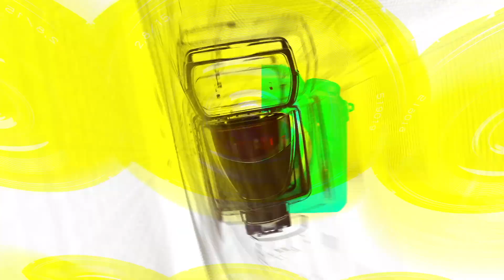[SUB] 황정민(Hwang Jung-Min), 관객들의 기대감을 충족하기 위해 노력했다!! “용량이 부족해서 3편은 빨리 찍읍시다!!”(‘베테랑2’ 제작보고회) [TOP영상]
8월 20일 오전 용산구 CGV 용산아이파크몰에서 영화 ‘베테랑2(I, THE EXECUTIONER)’ 제작보고회가 열렸다.

영화 ‘베테랑2(I, THE EXECUTIONER)’ 제작보고회에서 황정민(Hwang Jung-Min)-정해인(Jung Hae-In)-류승완(Ryoo Seung-Wan) 감독이 참석해 영화와 관련한 이야기를 나눴다.

영화 ‘베테랑2’는 나쁜 놈은 끝까지 잡는 베테랑 서도철 형사(황정민)의 강력범죄수사대에 막내 형사 박선우(정해인)가 합류하면서 세상을 떠들썩하게 한 연쇄살인범을 쫓는 액션범죄수사극이다.

황정민이 연기하는 서도철 형사는 죄짓고 사는 놈들은 무슨 일이 있어도 끝까지 쫓아 잡아내고, 무슨 사건이든 한 번 물면 끝장을 보는 강력범죄수사대팀의 형사로 1,341만 관객을 동원한 ‘베테랑’에 이어 ‘베테랑2’에서는 의문스러운 연쇄 살인 사건을 추적하며 새로운 위기를 맞닥뜨릴 전망으로, 배우 황정민 만이 보여줄 수 있는 명품 연기력과 몸을 사리지 않는 액션으로 스크린을 꽉 채울 예정이다.